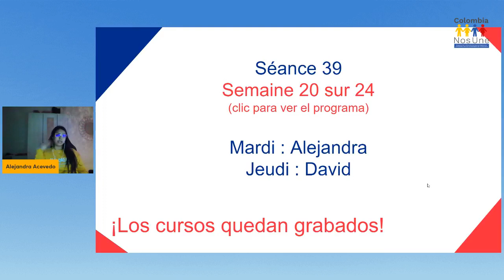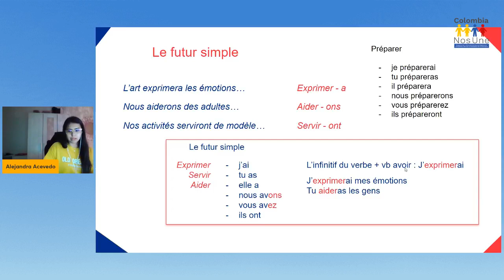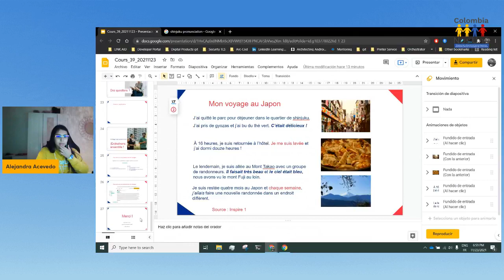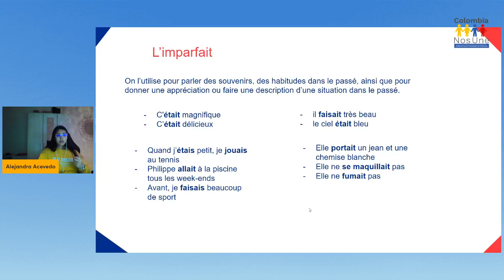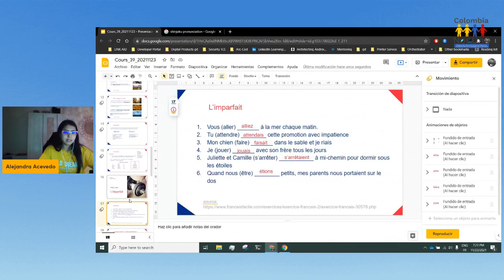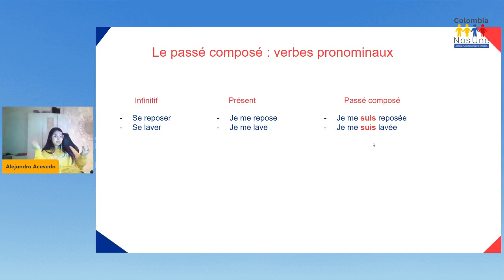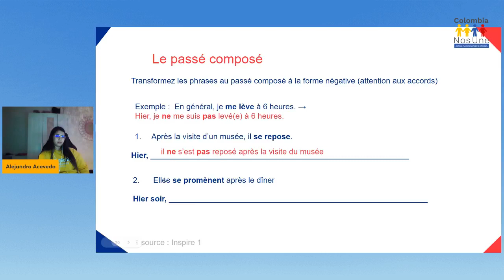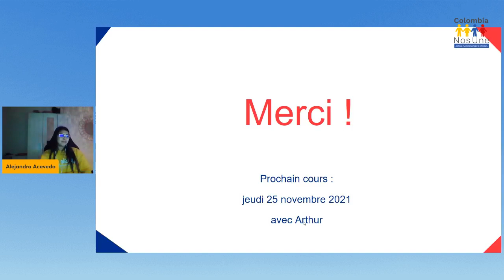Curso de francés - 39 - 23/11/2021